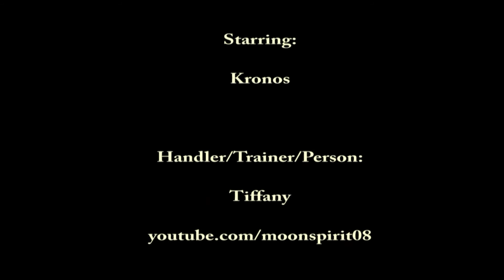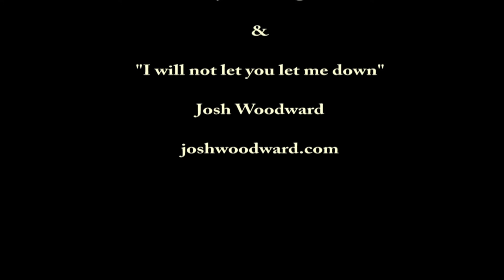Introducing Kronos, the Hilarious and Lovable CowDog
Meet Sir Kronos, the newest addition to our family! This 12-week-old male Australian Cattle Dog (Queensland Blue Heeler) puppy was adopted from Arizona Cattle Dog Rescue who pulled him from the pound. He was named after Kronos, Father Time, by my brother. He's already settling in well and we're excited to share his adventures with you. Get ready for lots of cute and funny moments with this little guy!

Special Guests:
Olive (adopted by The Marvelous Mutts-now Ba-Ba-Lu)
Rebel (adopted-now Rocky)